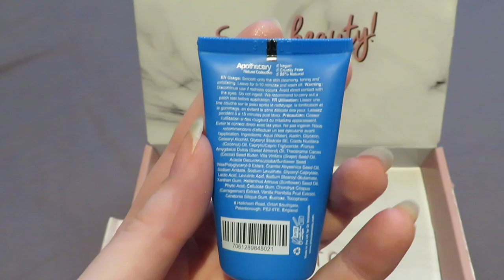Styletone unboxing september box - Emma Groot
Hi all!

Styletone is een maandelijkse beautybox die gevuld wordt met 5 full size producten. Het is de nummer 1 dierproefvrije box van Nederland en hij kost maar 15,95 + GRATIS verzending!
De box zelf is ook heel mooi en staat bij mij inmiddels in mijn kast als decoratie!
Elke maand wordt een box opgesteld met lekkere producten die vaak ook nog met de tijd mee gaan! De september box is dan ook een fijne back to school / work box!

Lots of love, Emma.